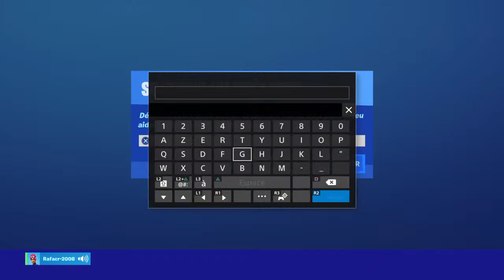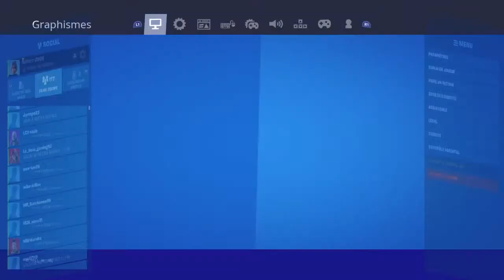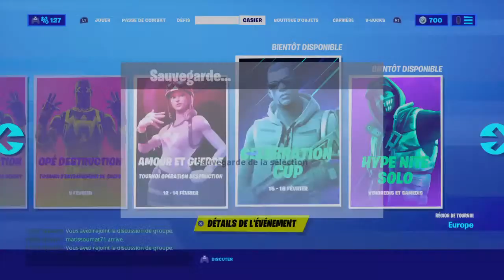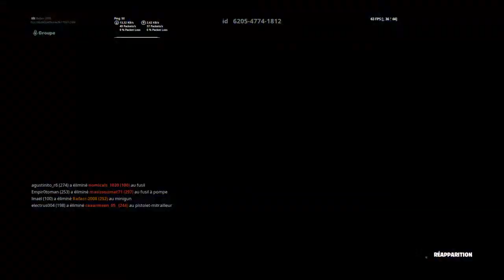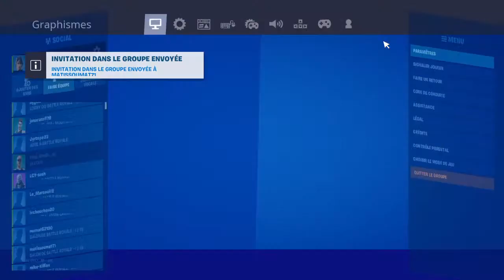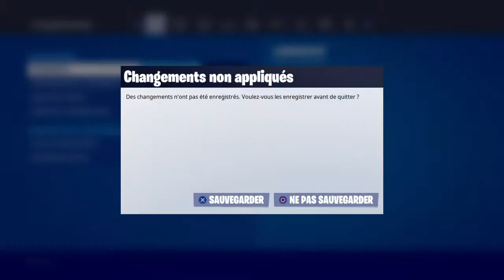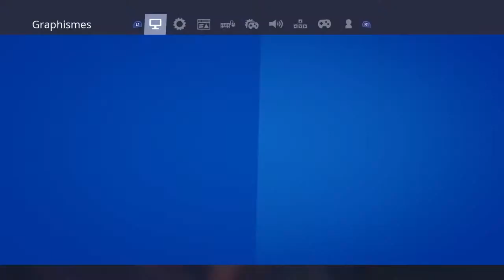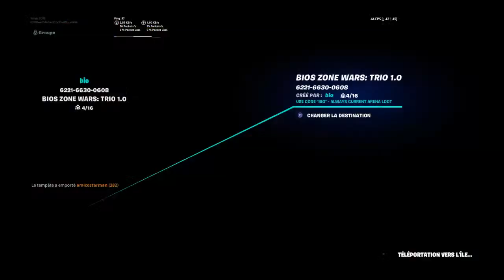bonne vacance a la zone B !!!!Game abo venner les gars!!!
Go ataindre les 1000 abo les gas